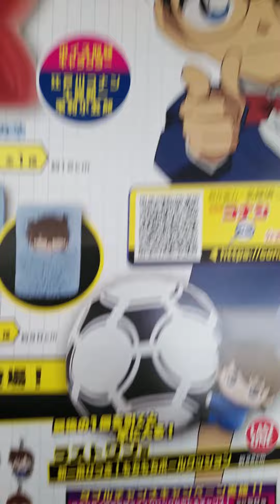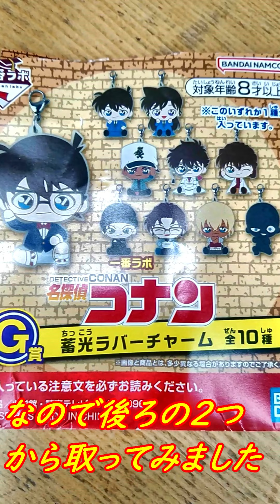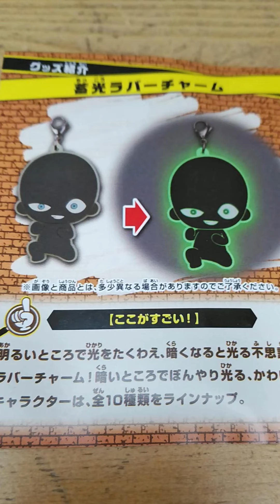一番ラボ ×名探偵コナン親子3人1発勝負！くじで学ぶ？新機軸一番ラボで上位賞を狙う【一番くじ】【名探偵コナン】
お目当てはズバリA賞orbB賞！
3人で一発勝負！くじで学ぶって何？な一番ラボ初挑戦！

　瞬光の切先

一番ラボ ×名探偵コナン